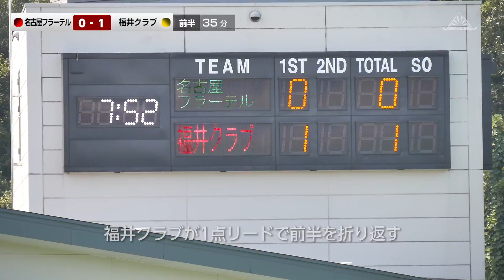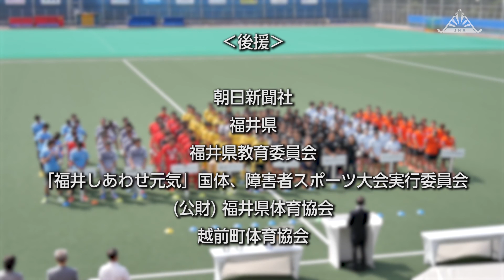2017.9.19 福井クラブ vs 名古屋フラーテル - 全日本社会人 男子決勝 #39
■ 男子第59回 女子第39回 全日本社会人ホッケー選手権大会

名古屋フラーテルホッケーチームと福井クラブで争われた全日本社会人選手権 男子決勝のハイライトです。
9月19日／越前町営朝日総合運動場